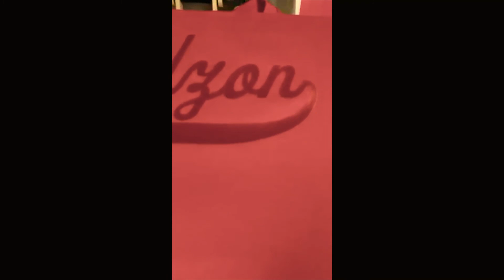HTV: Turbo Heat Transfer Vinyl - Available @ Adzon's HTV Superstore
Got 3 seconds?  That's all Turbo takes to press.  This is a new era in HTV and with nearly 40 colours and counting - this is the must have for your efficiency and production.  This range also has exclusive colours in the Brights range that aren's currently available in other ranges.  Check it out @